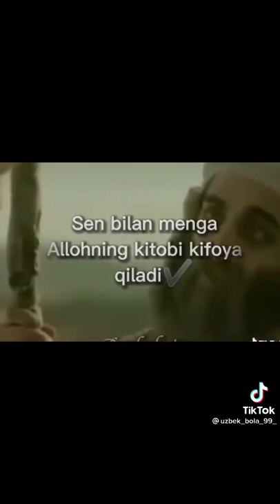МЕНИ КУЛЛАРГА ХОЖАТИМ ЙУКДИР